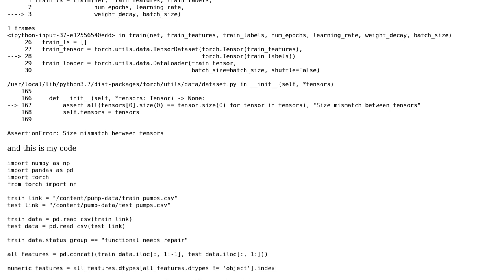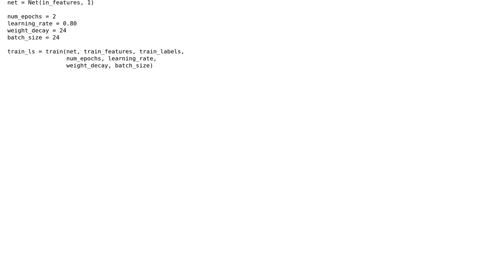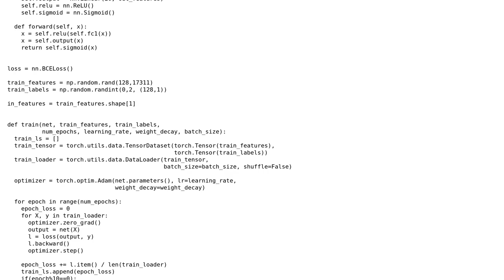Pytorch AssertionError: Size mismatch between tensors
With thanks & praise to God, and with thanks to the many people who have made this project possible! | Content (except music & images) licensed under CC BY-SA | Music | Images & others | With thanks to user user16214190 user Trong Van and the Stack Exchange Network Trademarks are property of their respective owners. You are responsible for your own actions.